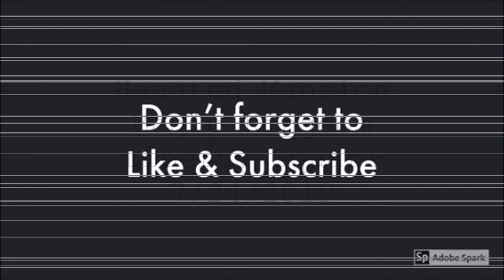Haunted Mansion- Walt Disney World- Magic Kingdom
7/24/2019

Haunted Mansion is located in Liberty Square, inside Magic Kingdom at Walt Disney World, Lake Buena Vista, Florida.  If you are ready for a few thrills and a few chills, this ride is for you.  Climb aboard the buggy and let your host, the ghost give you a tour of this spine-tingling haunted mansion.  This is not a roller coaster, but the visuals and effects are fantastic.